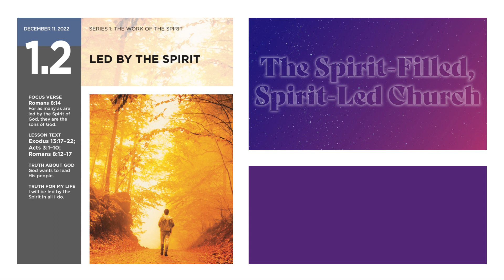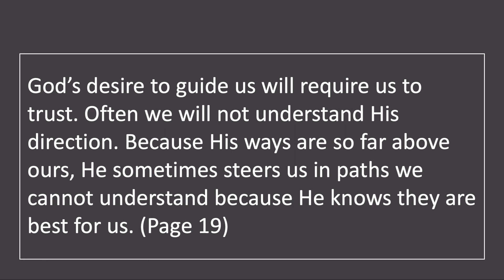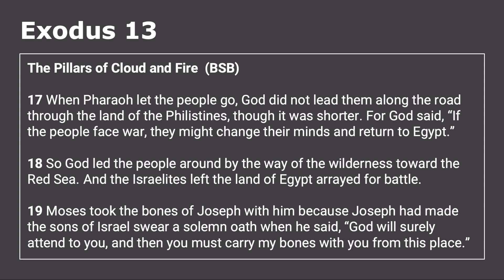Fed by the Spirit - Manna Minute